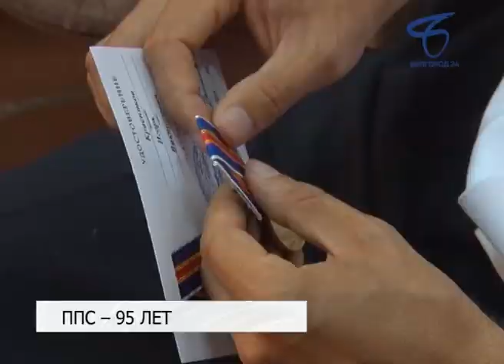Сотрудники патрульно-постовой службы отметили профессиональный праздник 2 сентября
За семь месяцев этого года сотрудниками ППС в регионе было раскрыто почти 350 преступлений и выявлено более 24 тысяч административных правонарушений.